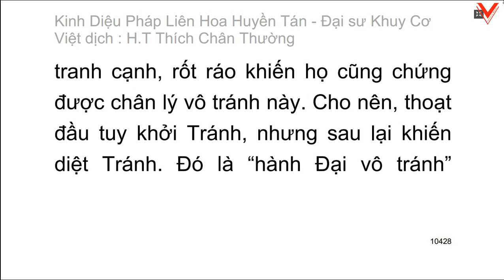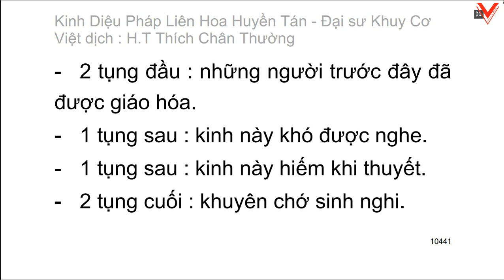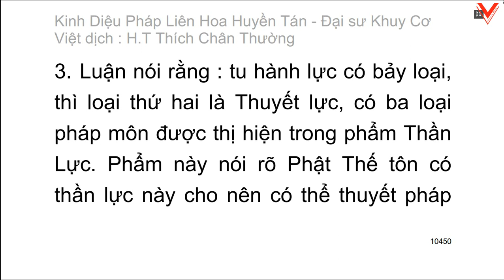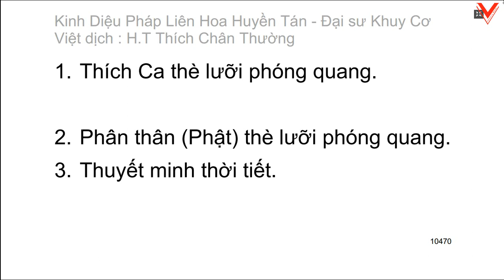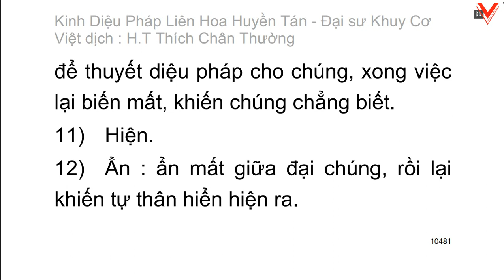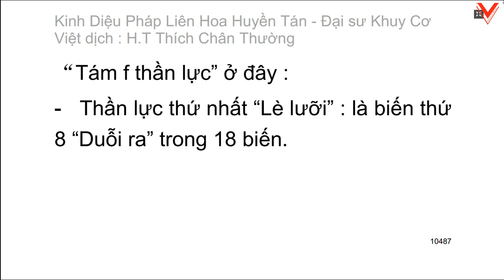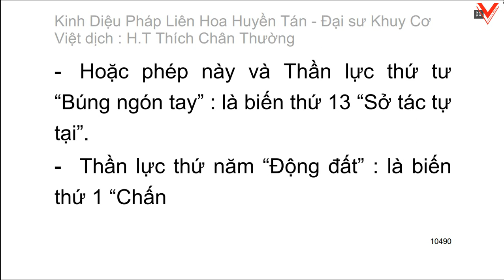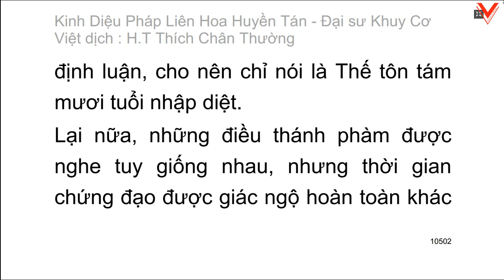Kinh Diệu pháp liên hoa huyền tán - Đại sư Khuy Cơ biên soạn - Việt dịch: HT. Thích Chân Thường